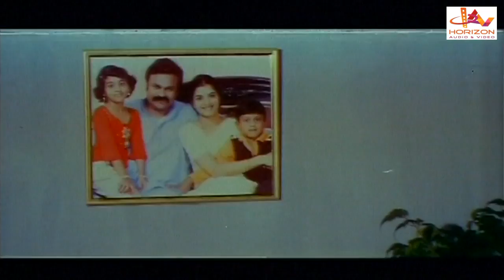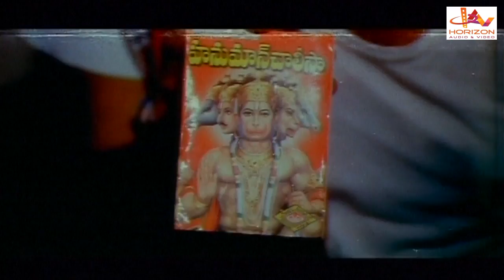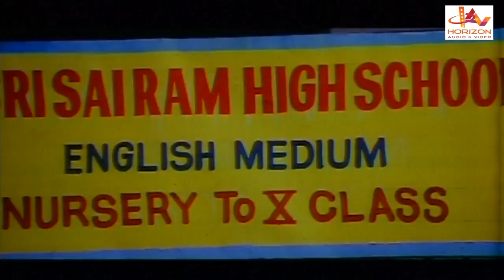Varuvan Dheeran Tamil Full Movie | Tamil Super Hit Action Movies | Full Movie HD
Varuvan Dheeran Tamil Full Movie | Tamil Super Hit Movies | Tamil Action Movie | HD